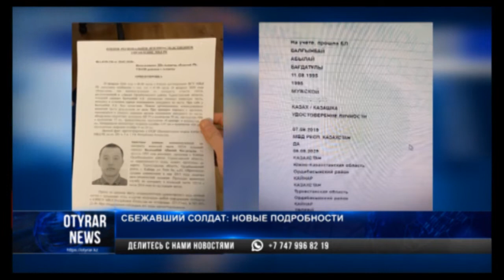Дезертир с двумя сообщниками похищал оружие в течении месяца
29 автоматов и 24 пистолета изъяли у солдата, сбежавшего из воинской части под Шымкентом, а также у его соучастников. Они пытались продать оружие, сообщили в МВД. В рамках уголовного дела задержан основной подозреваемый, который совершил хищение оружия из воинской части, а также двое его соучастников. Один из которых помог вывозить, а другой сбывать. Известно также, что по делу сбежавшего контрактника задержаны трое военнослужащих по подозрению в халатности. Начальник следственного комитета МВД Санжар Адилов сообщил, что оружие военнослужащий похищал постепенно, с января текущего года.